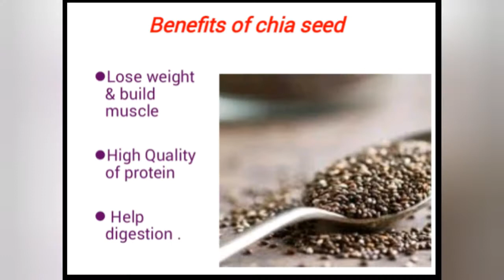Refreshing pineapple chiller with chia seeds